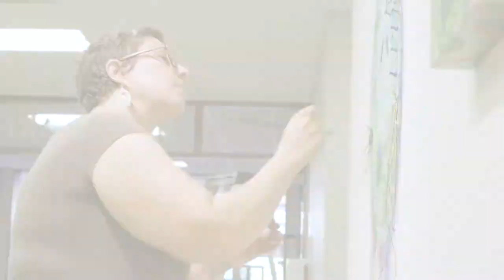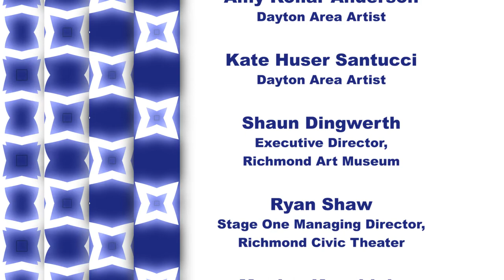Access to the Arts - (Ep. 1809) DIVA, BikeTOURberfest, IU East Art Show, RAM, RCT & RSO